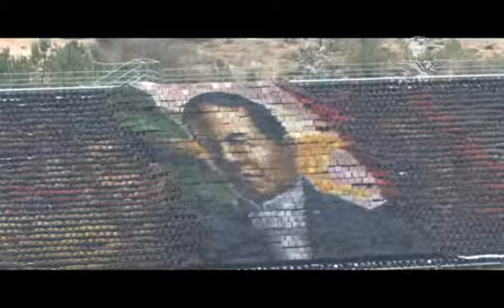Conmemoran 150 años de la Batalla de Puebla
El presidente Calderón encabezó los festejos y llamó a los jóvenes conscriptos del país a defender la patria para que ningún autoritarismo o poder de facto la vulneren